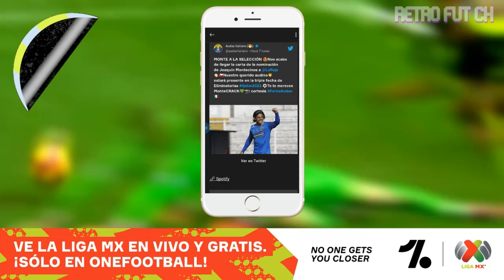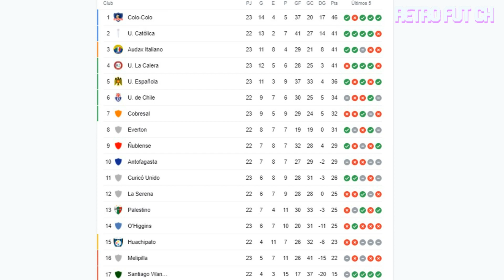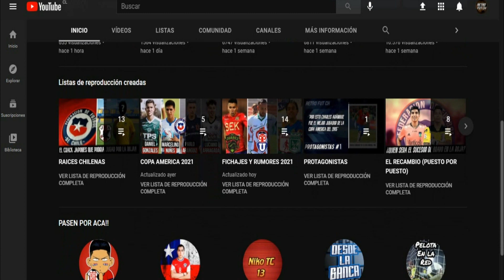¿Alexis se ira del Inter? | ¡Brereton llega Onfire! | ¡Nueva Camiseta de la Roja!😍| TRN #1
Bienvenidos a la primera edición de "The Retro News" la nueva sección dedicada a las noticias del futbol chileno, espero que les guste, iremos recopilando lo mas importante durante la semana, con temas de la selección y de la liga chilena en general.